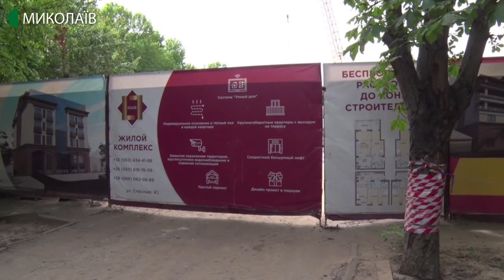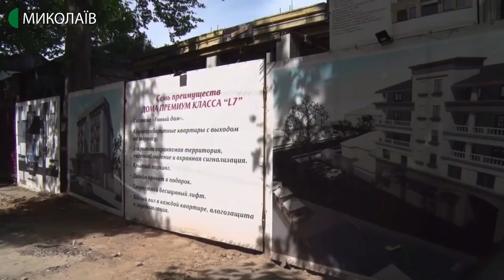17.07.2020. Новини. 17:00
Новини
Інформаційна картина дня (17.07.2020) поглядом кореспондентів телеканалу UA: Миколаїв (випуск новин — 17:00):
- Засідання у закритому режимі. Так обирають запобіжний захід у Заводському районному суді Миколаєва експоліцейському з Одеси Михайлу Положенцеву, якого підозрюють у зґвалтуванні неповнолітньої дівчини.
- Станом на 12 годину 17 липня в Миколаївській області виявлено 6 нових випадків інфікування коронавірусом.
- Бетономішалки та інша техніка працювали на будівельному майданчику, у середмісті Миколаєва, чи не всю ніч.